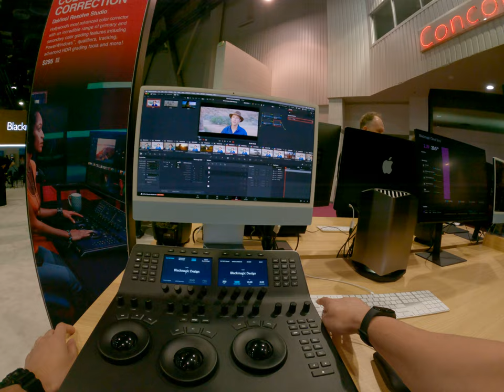I need this color grading panel but it's huge and expensive micro panel mini panel not micropanel NA